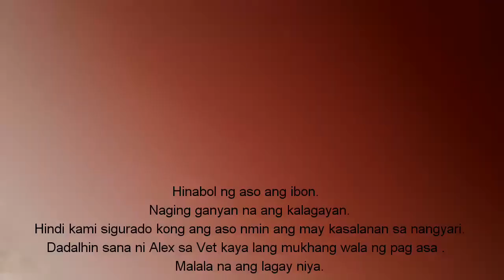Practice nag scooter si Alisa ♥️🙂👏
Maligayang pagbabalik sa aking channel.
Pakipanood po hanggang dulo.

Salamat po!